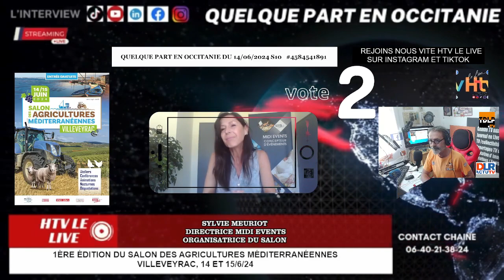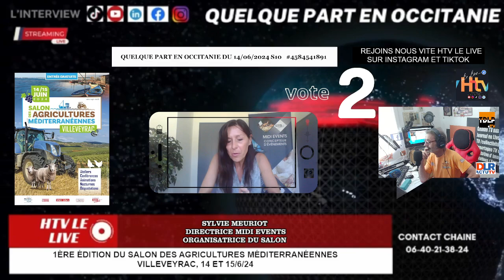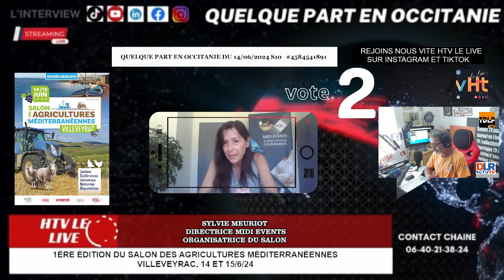1ère édition du Salon des Agricultures Méditerranéennes, Villeveyrac, 14 et 15/6/24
1ère édition du Salon des Agricultures Méditerranéennes, Villeveyrac, 14 et 15/6/24
Interview Sylvie MEURIOT, Directrice Midi Events, organisatrice du Salon